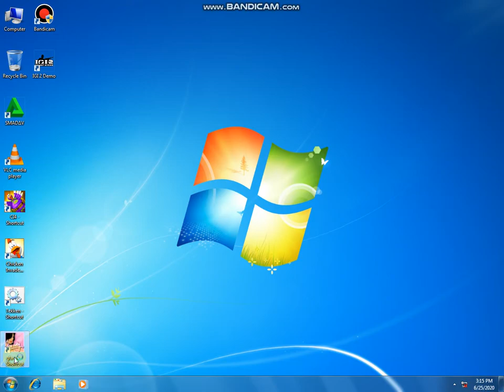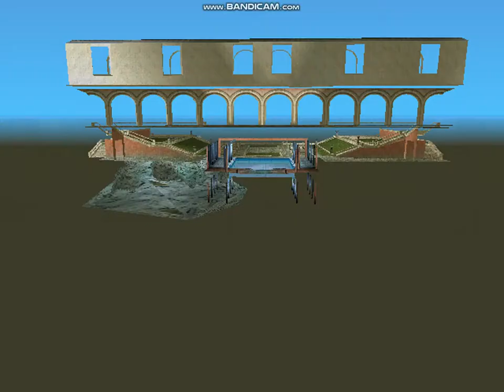Best game GTA Vice City top mission no(11)2020